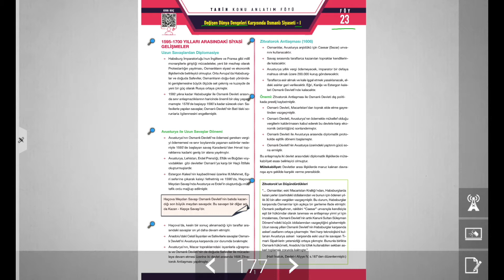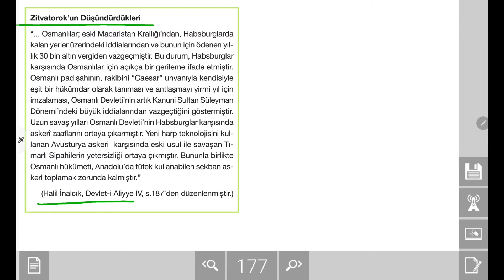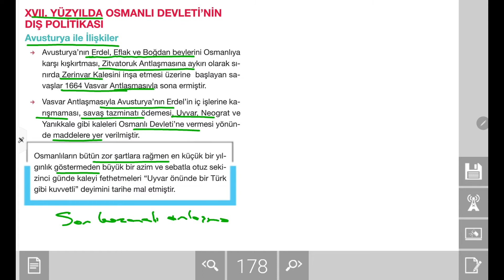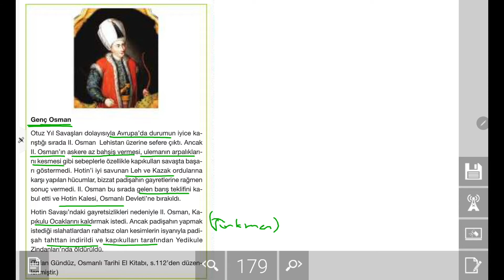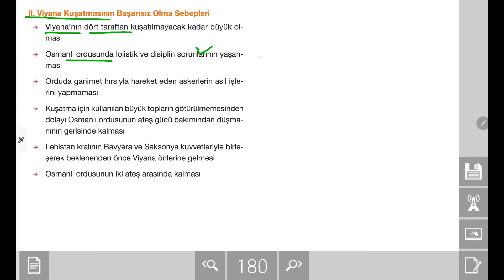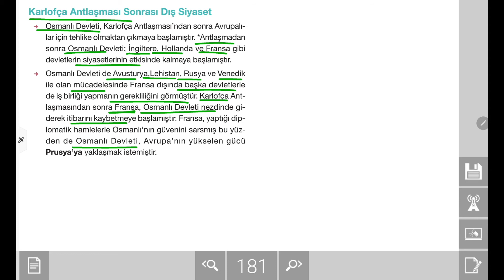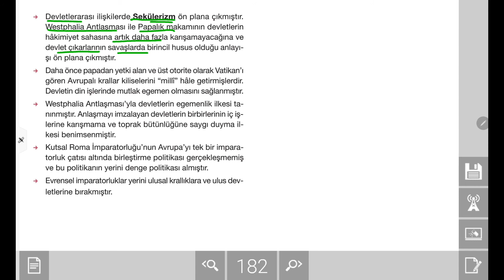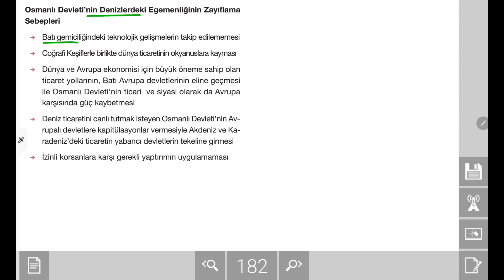TYT/AYT Tarih Konu Anlatımı: Değişen Dünya Dengeleri Karşısında Osmanlı Siyaseti- I